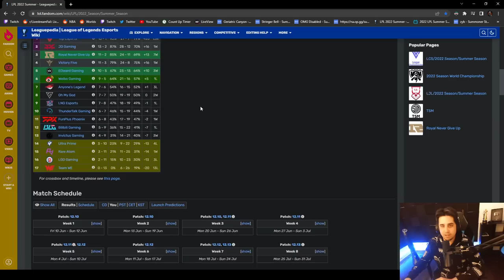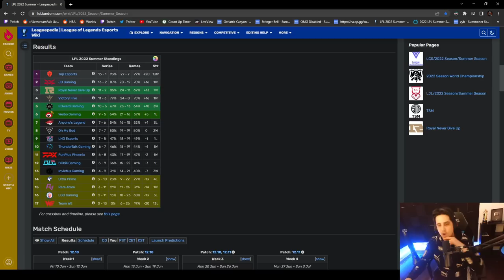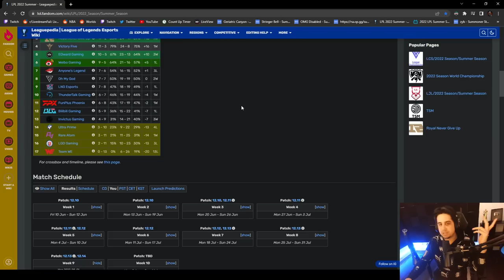CREME SHOWING US HOW TO SMURF ON AKALI | BLG vs OMG | IWD LPL Co-Stream 2022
What an absolute gigachad game for Creme! Welcome to BLG vs OMG!